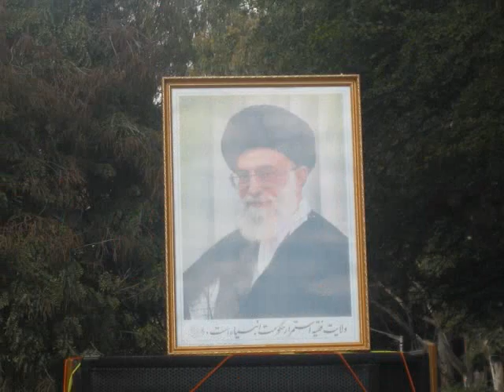MOHARRAM 2009 BANGALORE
THE MOURNING CELEBRATION OF IMAM HUSSEIN BY IRANIAN STUDENTS IN BANGALORE INDIA IN THE DAY OF ASHURA 2009 HELD BY IRANIAN ISLAMIC ASSCOCIATION IN BANGALORE(SHAHID SARAFRAZ).